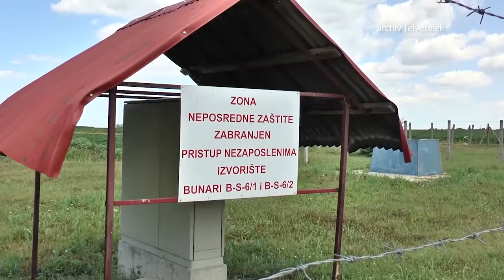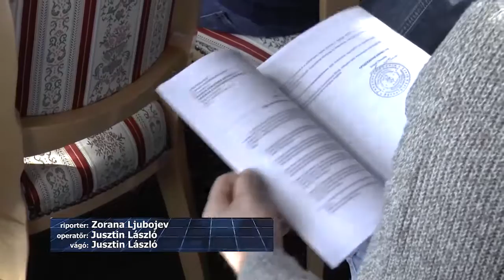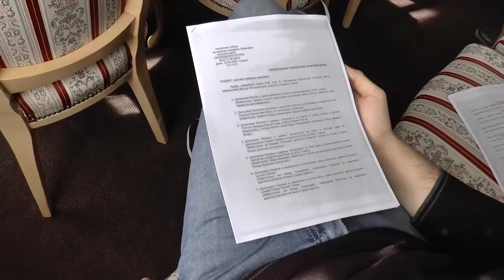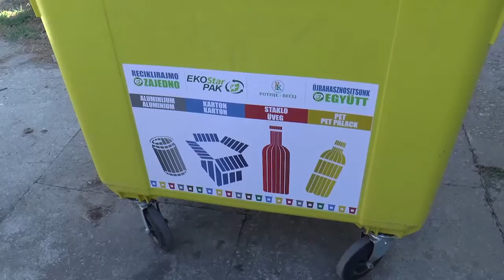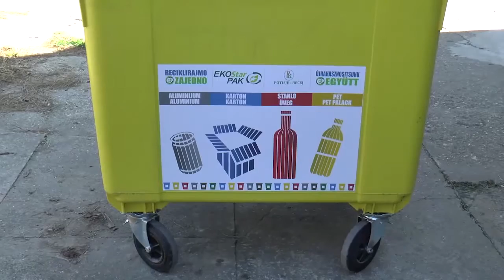TV BEČEJ: A hírek heti áttekintése 2022.3.21. - 3.25.